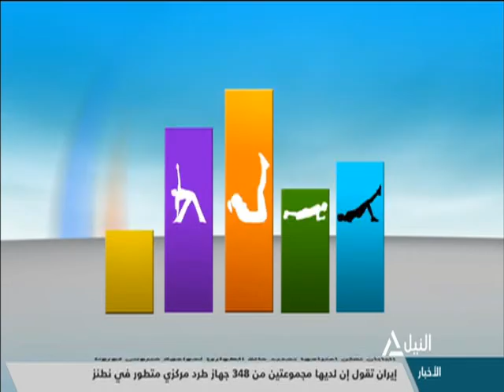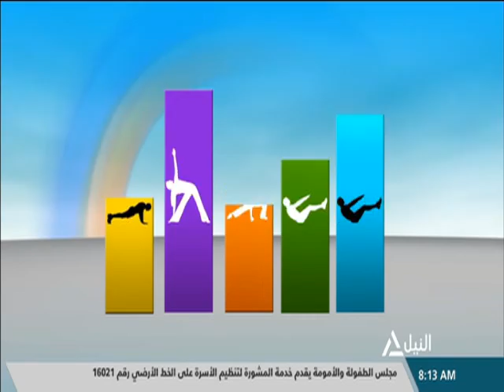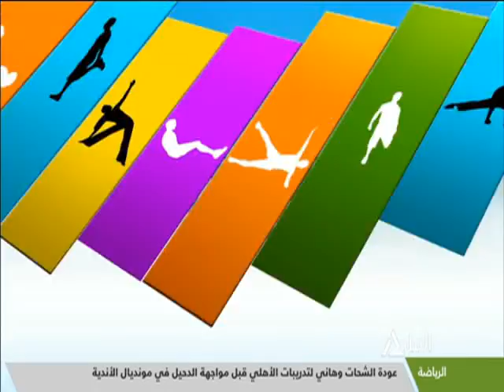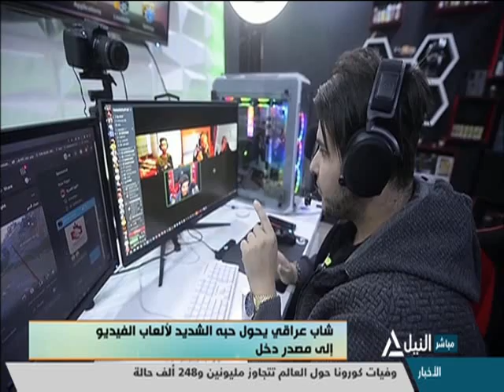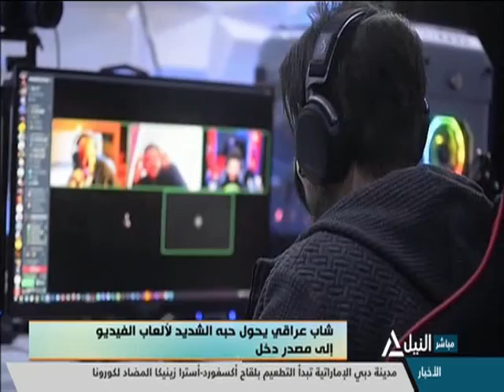هذا الصباح 03-02-202 جولة هذا الصباح